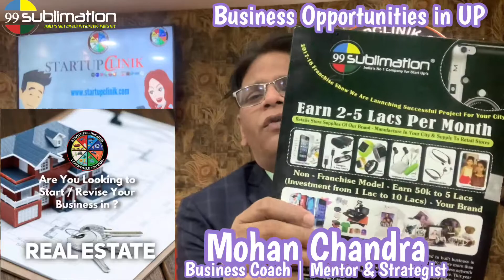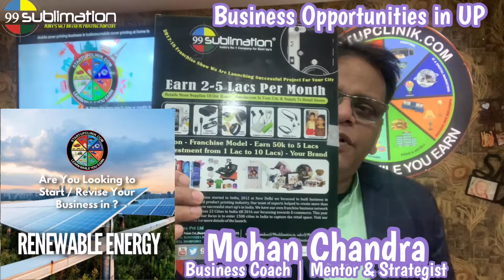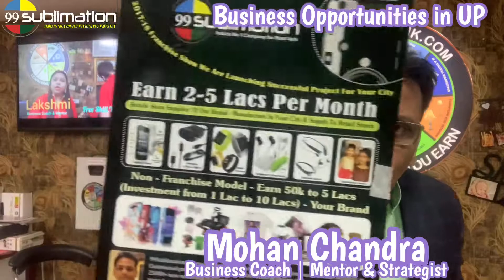8595875043 | Business Opportunities in Deoria District | StartUp Business Ideas in Deoria